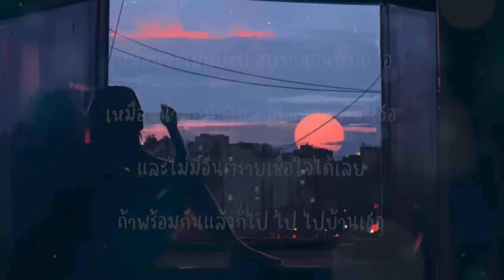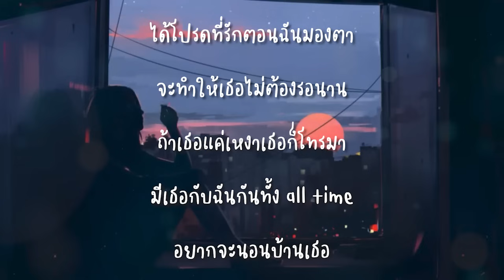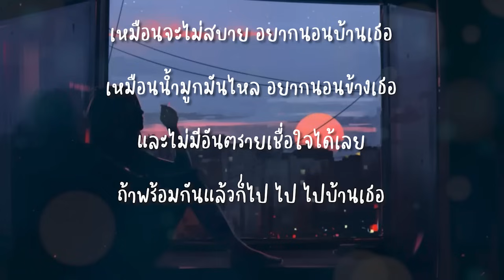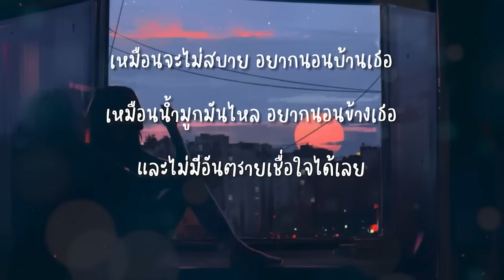เหมือนจะไม่สบายอยากนอนบ้านเธอ - PAPER X RAMQSZ (เนื้อเพลง)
เหมือนจะไม่สบาย อยากนอนบ้านเธอ
เหมือนน้ำมูกมันไหล อยากนอนข้างเธอ
และไม่มีอันตรายเชื่อใจได้เลย
ถ้าพร้อมกันแล้วก็ไป ไป ไปบ้านเธอ

กินก็กินแต่ยาแต่เวทนาทำไมยังไม่หาย
มองก็มองแต่ตาพอฉันโทรหาทำไมไม่รับสาย
มันไม่สบายกระวนกระวายมันเหมือนจะตาย
จะทำอย่างไรเมื่อไม่มีเธออยู่ข้างกาย

ไม่สบายคงต้องไปรักษา
และคุณอยู่ไหนล่ะผมจะไปหา
What do you will where are you now
คุณจะรู้บ้างไหมว่าอากาศมันหนาว

ได้โปรดที่รักตอนฉันมองตา
จะทำให้เธอไม่ต้องรอนาน
ถ้าเธอแค่เหงาเธอก็โทรมา
มีเธอกับฉันกันทั้ง all time
อยากจะนอนบ้านเธอ
ไม่หวังสิ่งใด แค่ได้คุยแค่ได้เจอ
ไอ้เรื่องแบบนั้นอย่ามาถามฉันไม่เคย
จะนานแค่ไหนเชื่อใจฉันได้เลย
ให้เธอเชื่อฉันเธออย่าไปเชื่อใคร
จะทำให้ปลอดภัยแบบไม่มีเงื่อนไข
ให้ได้อย่างหวังไม่จำเป็นว่าเรื่องใด
บ้านเธออยู่ไหนขอไปหาได้ไหม
ก็ไม่เข้าใจทำไมต้องเป็นแบบนี้
Just only one ไม่ใช่คนเจ้าชู้
ไม่ต้องกังวล you don’t cry นะ
my be love only one อยากให้เธอได้รู้